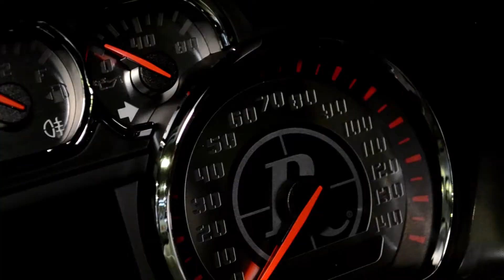Remington Edition Vehicles - 1 Minute Commercial